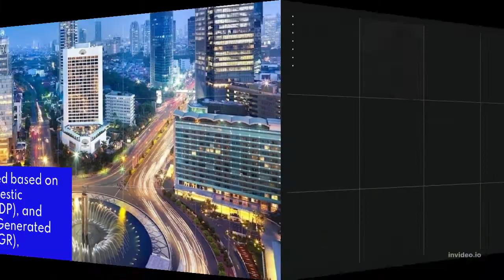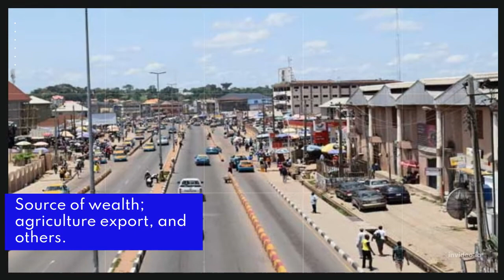Top 10 Richest States in Nigeria in 2022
Here are the Top 10 Richest States in Nigeria in 2022. These states generated their wealth through enormous activities of commerce, from taxes, and natural mineral resources. The have the highest annual Internally Generated revenue, and Gross Domestic Products in the country. Watch and see the beautiful buildings, amongst others, that are a reflection of the riches.
Image source credit;
images used;
FCT image;